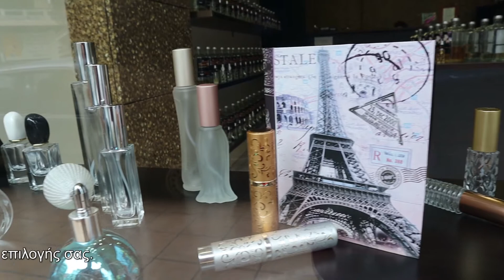Aroma's Harmony, Αρωματοπωλείο στο Παγκράτι